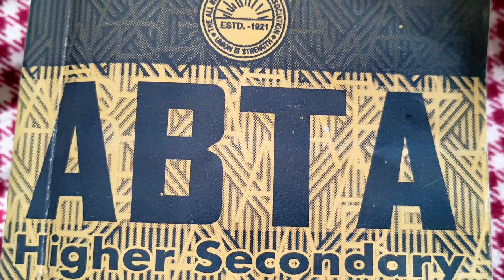All Page Grammar|| English|| H.S. 2024|| Abta Test Papers || Class 12 English Grammar|| Part- 1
Here I discussed Grammar portion of page - 26, 47, 58, 74, 85, 99, 112, 123, 134, 144, 154, 166, 179, 193 of 2024 H.S. Abta Test Paper. Bengali meaning with Detailed Analysis is done here.